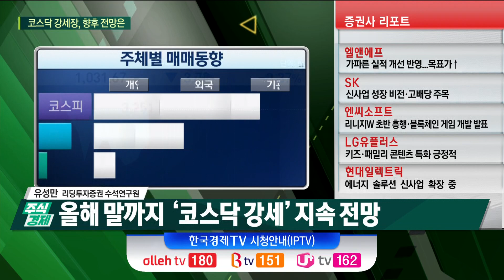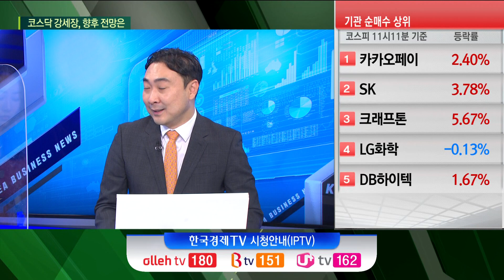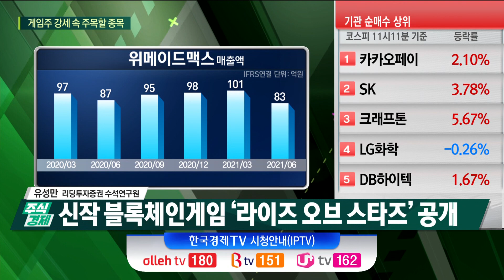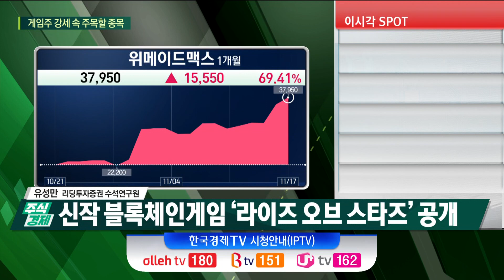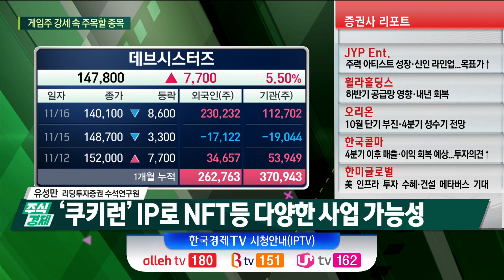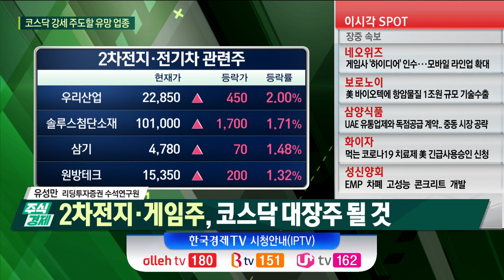올해 말까지 코스닥 강세, 메타버스·NFT·2차전지 주도(유성만)/ 주식경제 이슈분석 / 한국경제TV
○ 유성만 (리딩투자증권 수석연구원)
○ 곽수종 앵커
○ 손현정 앵커